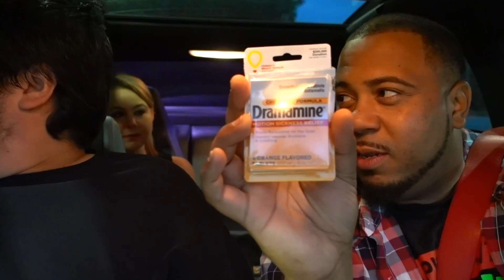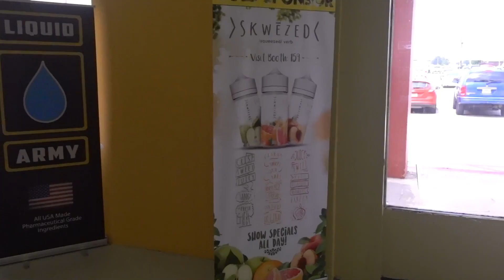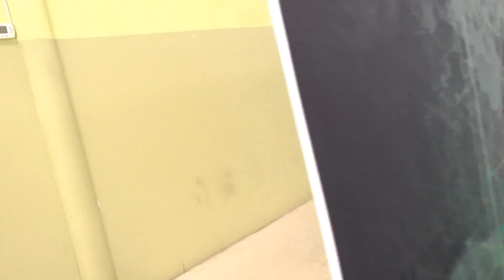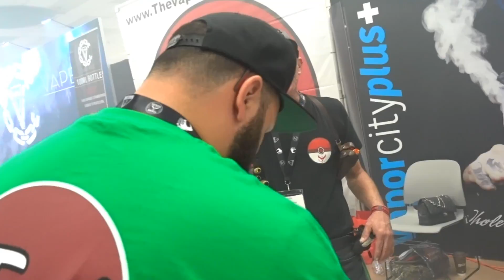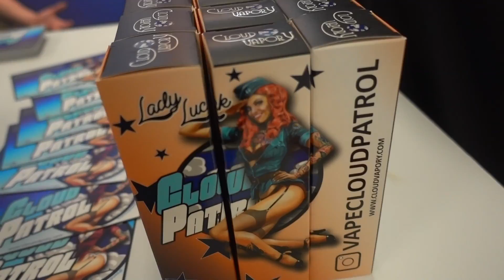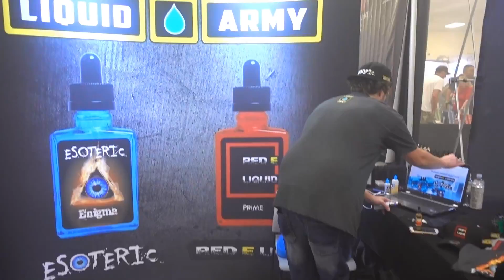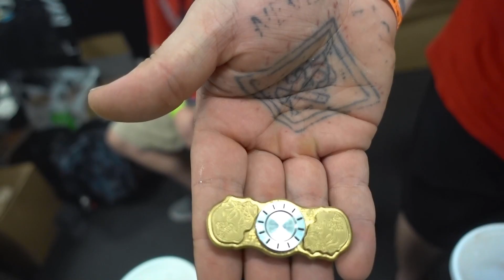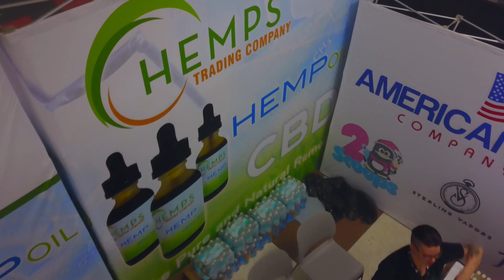MEGA Vlog! Vapor Dynasty Expo in San Antonio,TX - VapingwithTwisted420